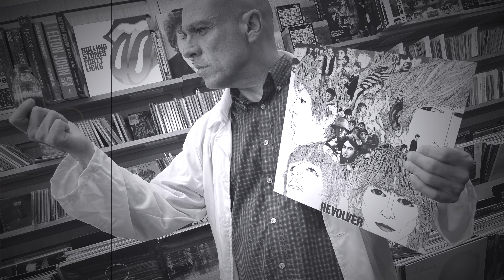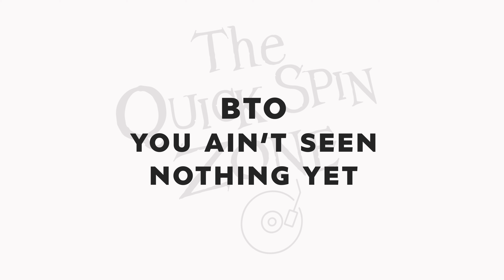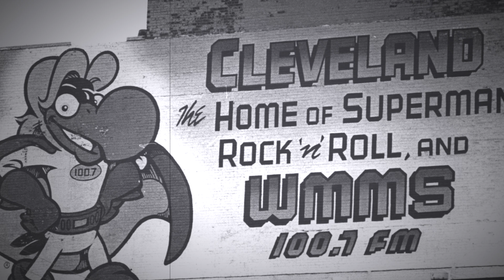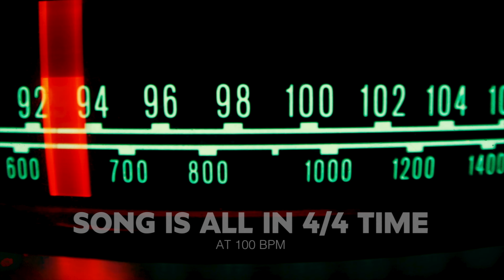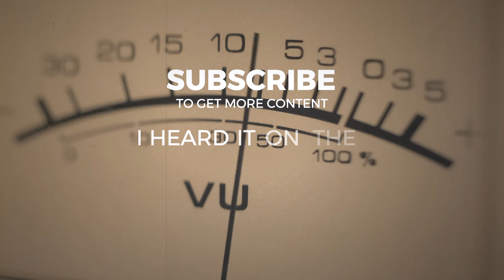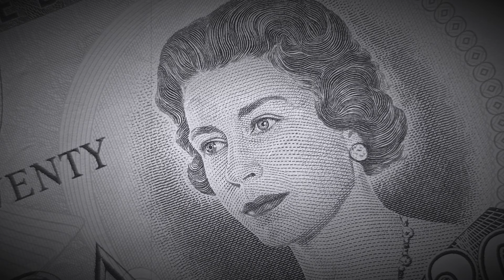The Top Songs 1974 The Quick Spin Zone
Episode 1

Get your popcorn ready! Excited would be an understatement...but very humbled at the same time.

The newest, fastest, most comprehensive rock & roll countdown show this side of the time continuum hits the airwaves. Cliff notes style for the ADHD in all of us. An hour of music & info spun into a 14 or 15 minute jam session for the ages. Oldies to metal, grunge & beyond with the baddest time traveling balladeers to ever spin the black circle, A.K.A. Licorice Pizza.

The quintessential lightning round interactive podcast for baby boomers to gen zees on the go and everyone in between.